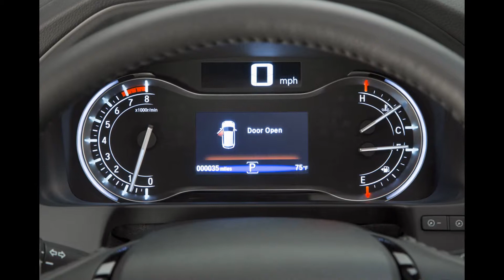2016 honda pilot navigation system reviews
2016 honda pilot navigation system reviews